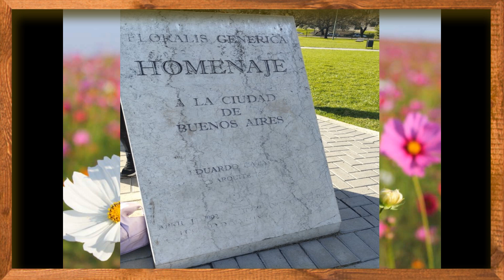DÉJAME DECIRTE//ARGENTINA:BUENOS AIRES_IGUAZÚ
DÉJAME DECIRTE// . Registrado en  APDAYC. Canción extraída del poemario VIVIR AMANDO , poema 19, de la poetisa peruana  ZOLU - Zoila Luiza García Rodríguez ( Socia 4435 de APDAYC), Compositor e intérprete: Marco Ubillús Márquez (Socio 4460 de APDAYC), Edición de vídeo, musicalización, grabación y masterización en CRITERIOS MUSICALES. - Chimbote-Perú. Con imágenes de la visita de ZOLU a Argentina: Buenos Aires e Iguazú , en el año 2024